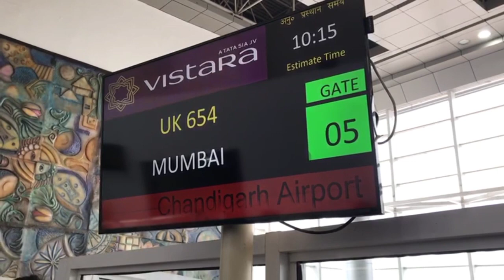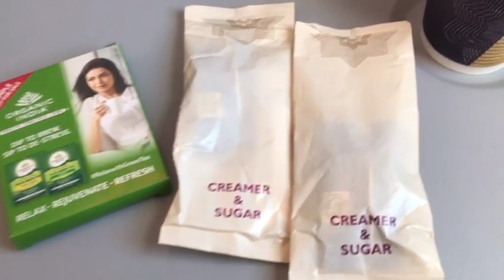vistara flight from Chandigarh to Mumbai || surprise breakfast